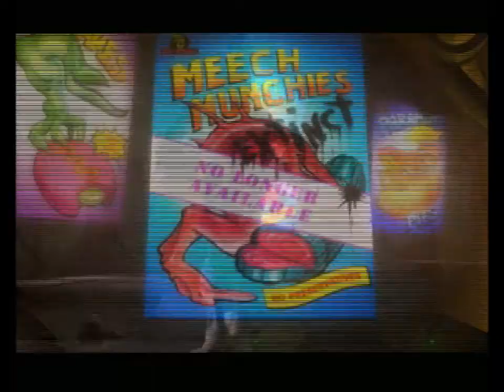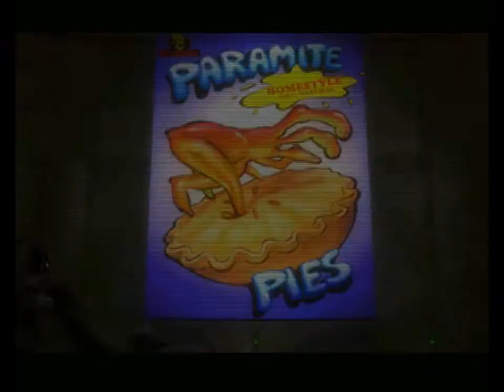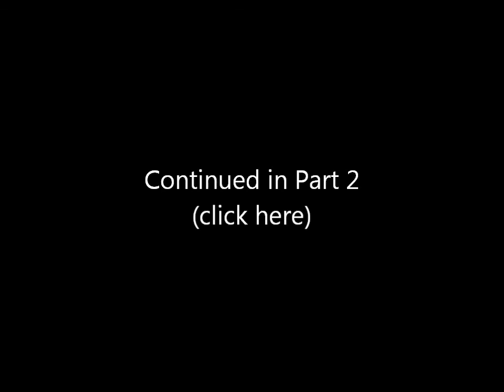OW: Abe's Oddysee Walkthrough Part 1: Rupture Farms (all 99 saved)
Oh look! Filler content!

Pointless walkthrough of a game that's been lets played and walkthroughed many, many times, recorded with Fraps thanks to a tool called DXwind.

It is a game I know very well that's also close to my heart though, so I also try and keep up an interesting commentary throughout, offer a little trivia, and show off the few exploits that I know about, but I think I slur my speech far too much.